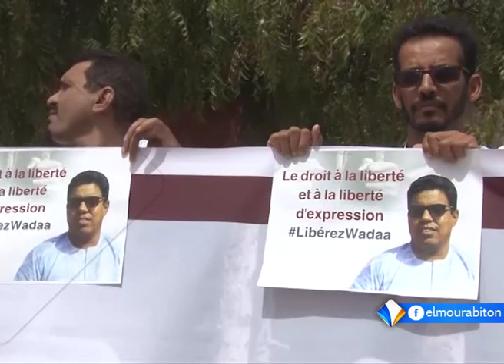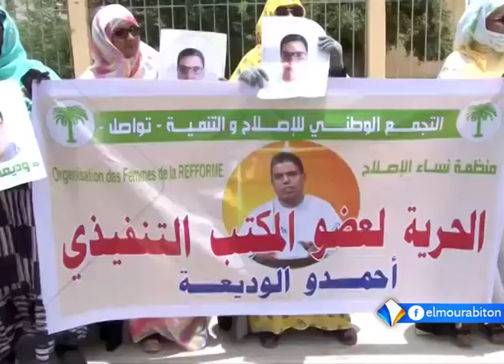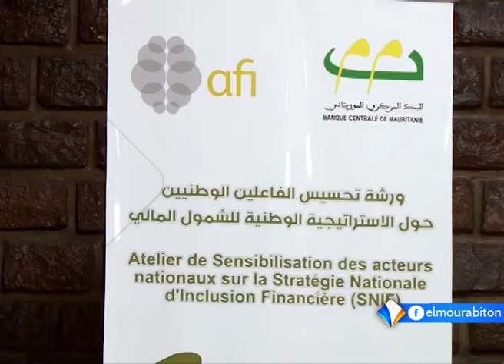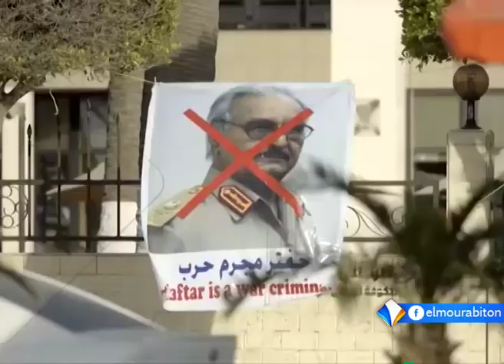نشرة أخبار التاسعة 09-07-2019 من قناة المرابطون